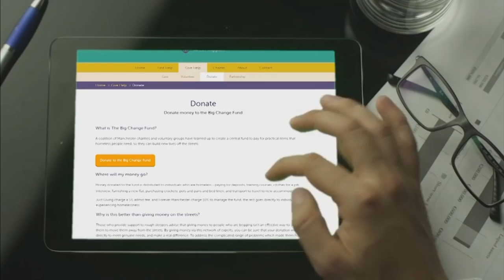Interview with Homelessness app Street Support developer Gary Dunstan